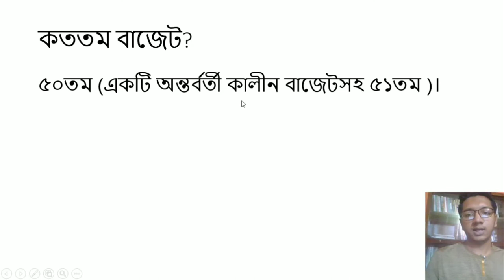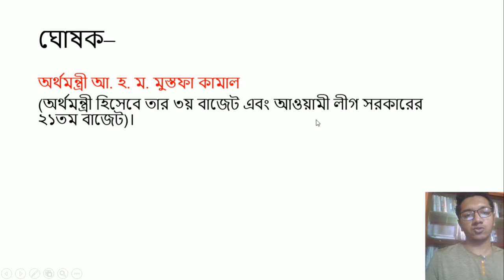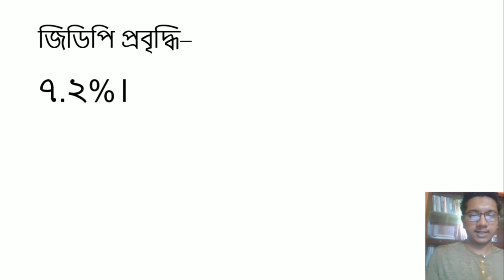জাতীয় বাজেট ২০২১-২২ এর যে তথ্যগুলো জানতে হবে!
এই ভিডিওটিতে জাতীয় বাজেট ২০২১-২২ এর গুরুত্বপূর্ণ তথ্য সমূহ দেখানো হয়েছে।